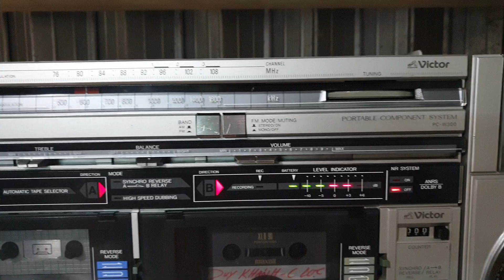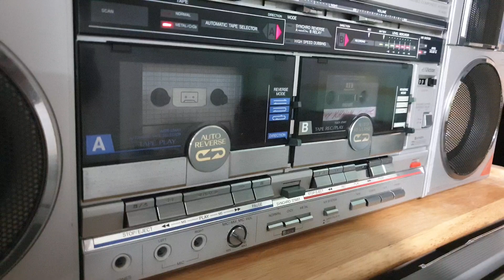Cassette Radio Victor PC-W300. LH 0909480084